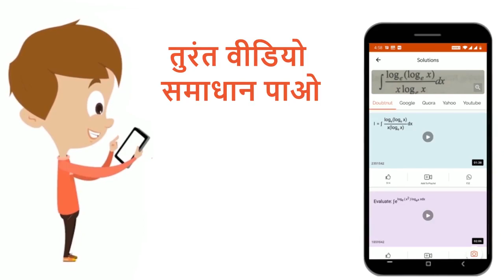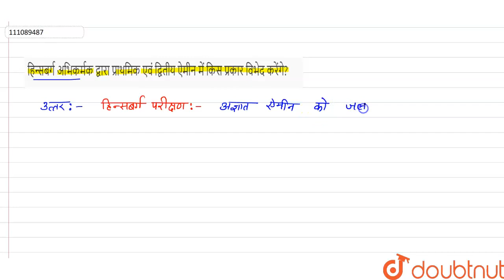हिन्सबर्ग अभिकर्मक द्वारा प्राथमिक एवं द्वितीय ऐमीन में किस प्रकार विभेद करेंगे? | 12 | QUESTION...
हिन्सबर्ग अभिकर्मक द्वारा प्राथमिक एवं द्वितीय ऐमीन में किस प्रकार विभेद करेंगे?
Class: 12
Subject: CHEMISTRY
Chapter: QUESTION PAPER 2010 PART 2
Board:Rajasthan Board

👉 Have Any Query? Ask Us.